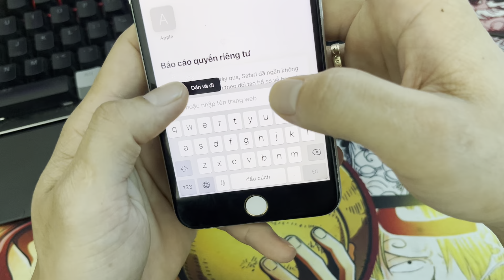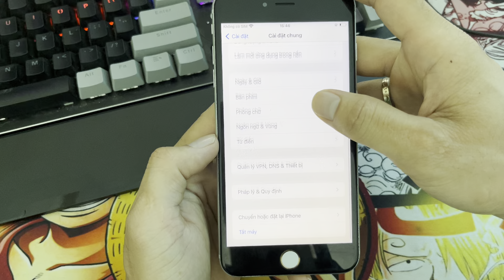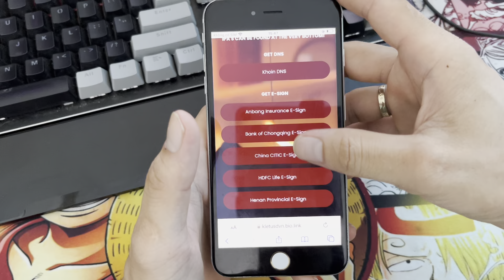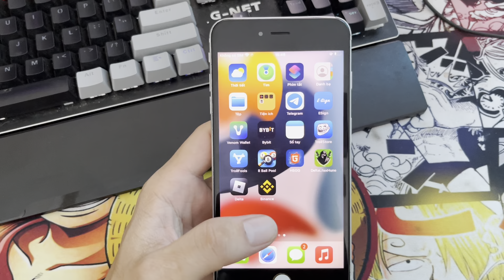[ Chứng Chỉ Cài Trực Tiếp ] hack blox fruit 21 trên IPHONE cho người mới